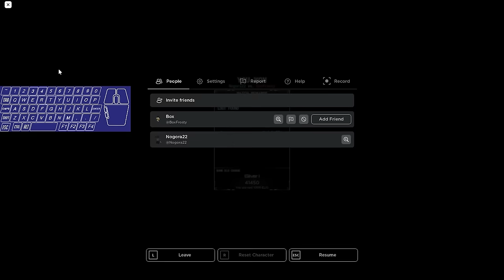This Theatre Kido Build Made Type Soul Fun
"The only way you can go after hitting rock bottom is up." ~ FertilizedWhale58

Shinigami Longsword Theatre Kido Build: 50 Kido 15 Speed

Fights: 0:00
Final Thoughts: 14:56